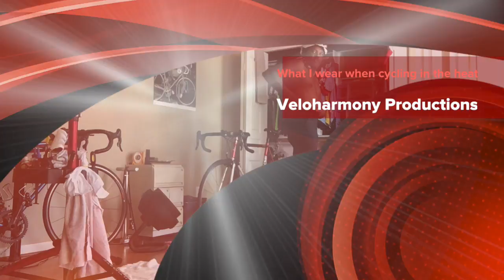Summer cycling clothing - What I wear & carry when cycling in Summer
I walkthrough on how to prepare for a ride on a hot day.